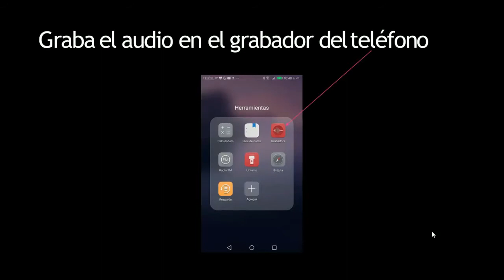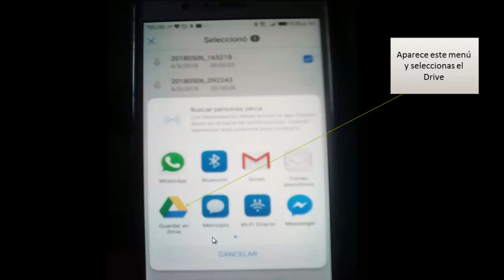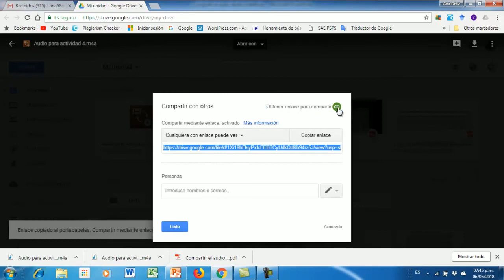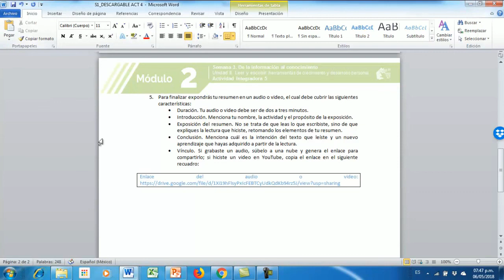Como compartir un audio desde el celular